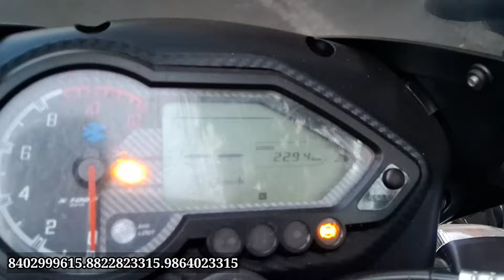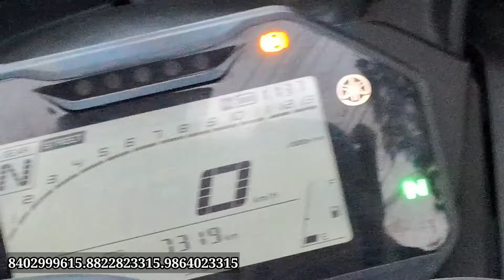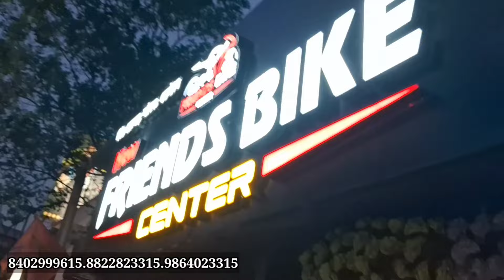100% Genuine/ Second Hand Bike Guwahati/MT15,R15 KTM DUKE,RC125/Company Warranty/Low Price Bike ✅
Hlo Viewers in this video you can see Guwahati  Second hand Bike market, i hope you gyes enjoy this vlog.